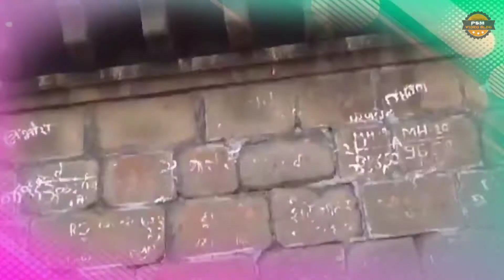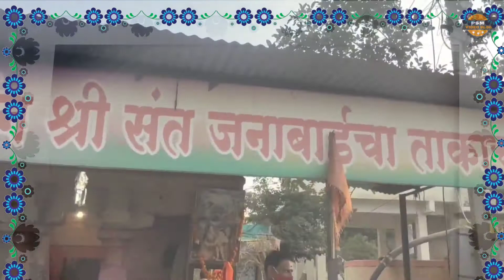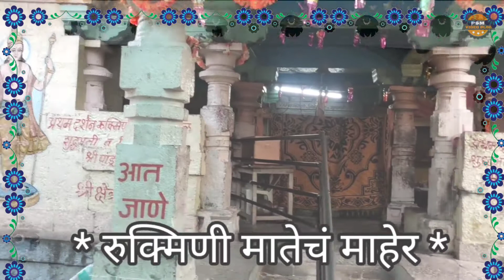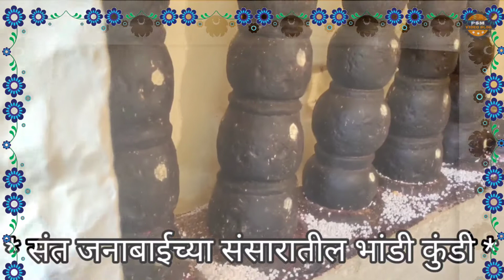श्री क्षेत्र गोपाळपुर महिमा आणि संत जनाबाईचा संसार | Shri Kshetra Gopalpur Mahima | History Gopalpur